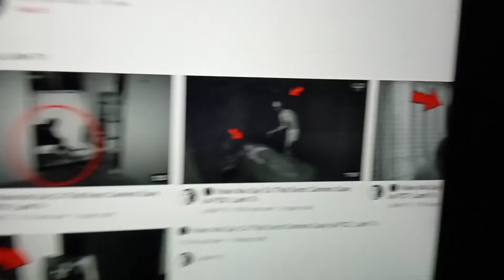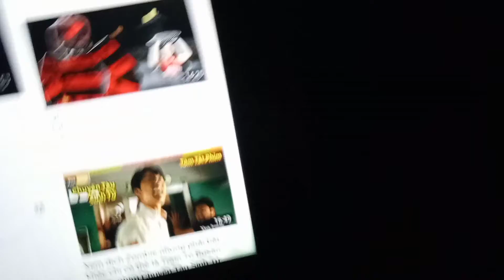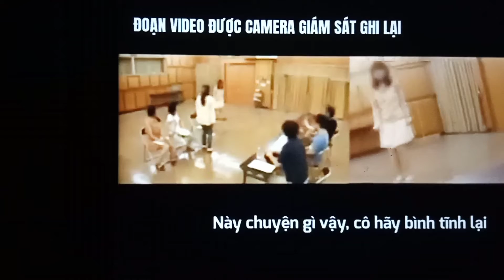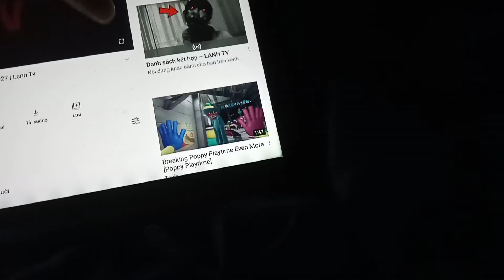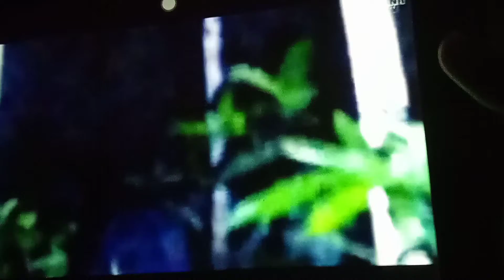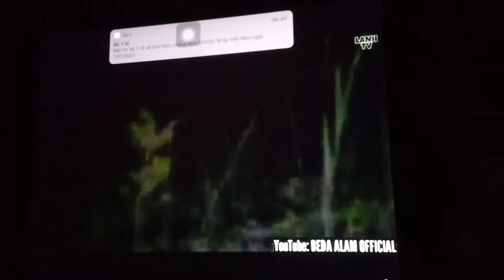Tí, Tôm, Sam xem phim ma cùng nhau - Phần 3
Ngoài ra qua kênh I love epic battle fantasy 5 và lạnh TV đăng ký hộ mình nhé. Nếu ai là người can đảm thì hãy vào xem kênh lạnh TV bởi vì nó nói về ma.